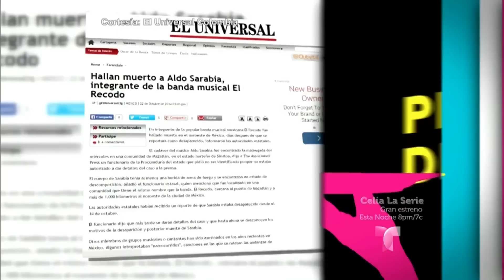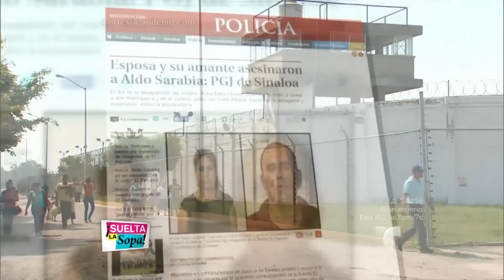Suelta La Sopa | Chiquinquirá Delgado y Jorge Ramos pasaron vacaciones en Europa | Entretenimiento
Video oficial de Telemundo Suelta La Sopa. La presentadora habla de sus vacaciones, y del curso que tomó en Columbus University.